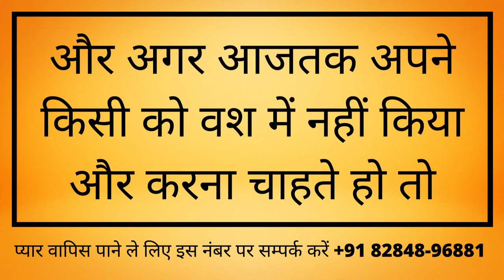यह मंत्र हाथ पर लिखकर जिसके साथ भी हाथ मिलाओगे वो वश में